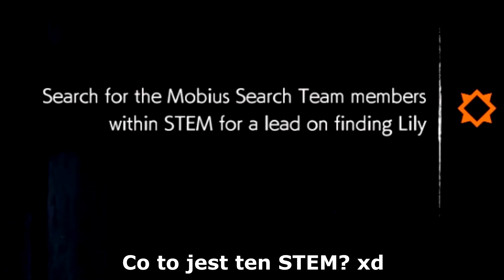The Evil Within 2 : Nowy Gameplay | Reakcja Analiza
Parę dni temu na kanale Bethesdy pojawił się nowy 5-minutowy gameplay z The Evil within 2. Jest to jedna z gier, na które czekam najbardziej więc postanowiłem zrobić z tego krótki materiał z moją reakcją i analizą najnowszego najnowszego gameplayu.

CO TO THE EVIL WITHIN 2?
Druga odsłona SURVIVALOWEGO HORRORU z trzeciej osoby, pełnego krwii, gore, przerażających potworów i szeroko pojętego szaleństwa. Tym razem główny bohater Sebastian wkracza do tego mrocznego świata by uratować swoją córkę Lily.

Mam nadzieję, że materiał Ci się spodoba, jeśli tak to zostaw lajka/suba/dzwonka po więcej fajnych filmików o grach video.